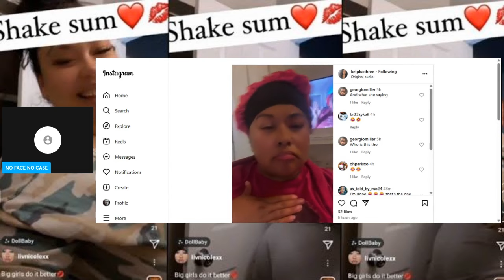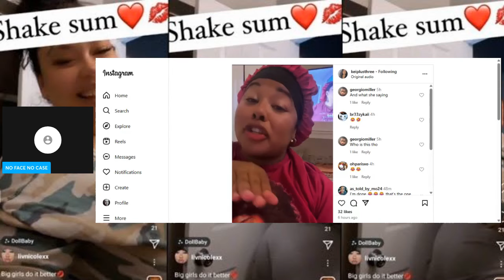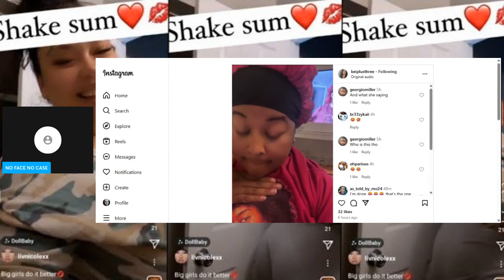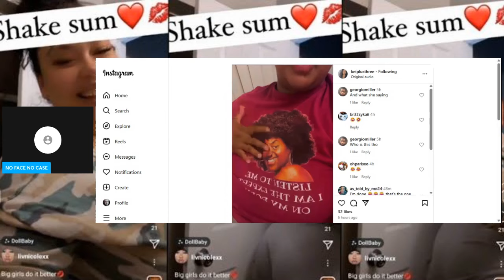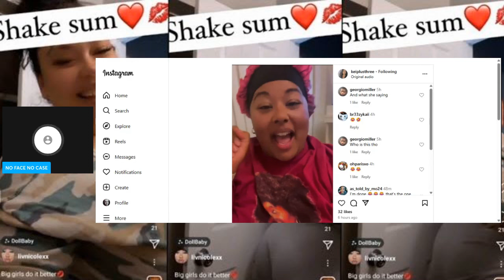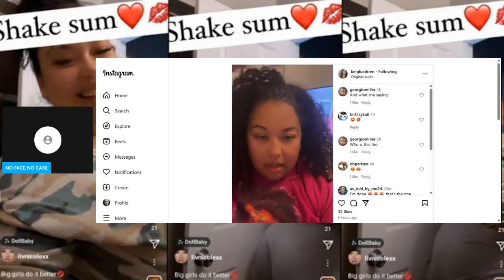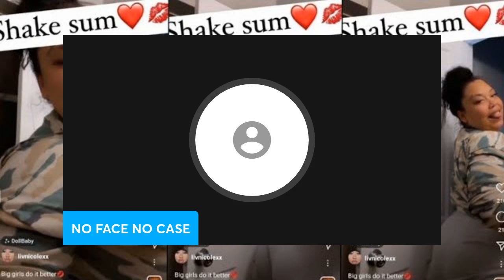Liv's Life~Stella Failed You POINT BLANK PERIOD